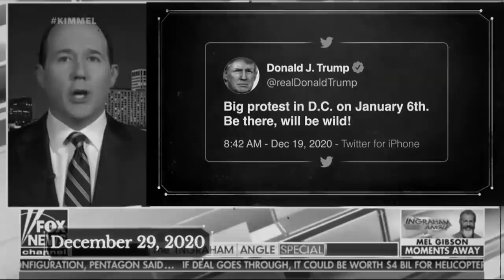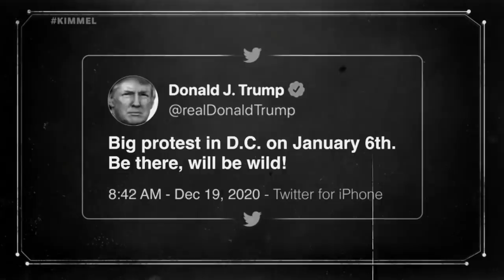This Week in COVID History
Each week we reflect on how far we've come during this pandemic so it’s time for a new edition of “This Week In Covid History.”